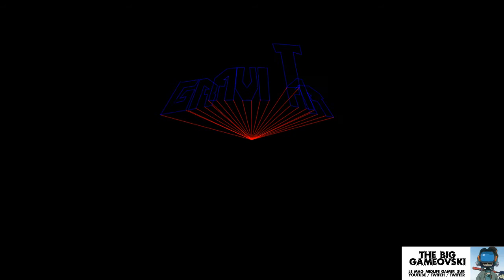Arcade Legends - Gravitar TBG378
2 crédits c'est 2 quotidiennes de TBG produites. Merci

Là les myrtilles des quadras + vont sérieusement couiner. Oui, si vous êtes dans cette tranche d'age en 2018 peu de chances que vous ayez raté cette impressionnante borne. A la sobriété du son certainement mais aussi sans doute à cause du design stricte du jeu qui renforce le caractère crédible de ce qui va vous tenir en haleine toute la partie durant : la gravité.